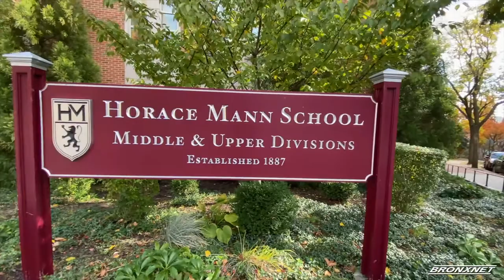Horace Mann School Performance THE U.S. OF US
Through educational program Grab The Torch, students of Horace Mann School performed Richard Blanco's poem, The U.S. of US.